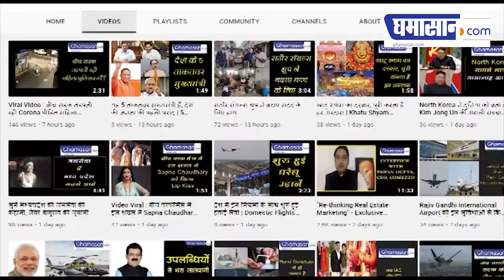राहत इंदौरी के शब्द जो छूते हैं दिल को | Rahat Indori Shayari | Rahat Indori Poetry | Ghamasan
राहत इंदौरी का हुआ निधन
कोरोना रिपोर्ट आई थी पॉजिटिव

मशहूर शायर राहत इंदौरी का निधन हो गया वह 70 साल के थे और पूरा रिपोर्ट पॉजिटिव आने के बाद उन्हें अरविंदो अस्पताल में भर्ती किया गया था डॉक्टर भंडारी के मुताबिक राहत इंदौरी तीन अटैक आए थे मशहूर शायर राहत इंदौरी ने एक से बढ़कर एक शायरियां लिखी है और वह खुद कई जगह मुशायरे करने जाते थे उनकी कुछ शायरियां हम आपको बताते हैं

आसमां ओढ़ के सोए हैं खुले मैदां में
अपनी ये छत किसी दीवार की मोहताज नहीं

हमसे पहले भी मुसाफ़िर की गुज़रे होंगे
कम से कम राह का पत्थर तो हटाते जाते

मुहब्बतों का सबक़ दे रहे हैं दुनिया को
जो ईद अपने सगे भाई से नहीं मिलते

यह जिंदगी मुझे कर्जदार करती हैं कहीं अकेले में मिल जाए तो हिसाब करूं

ऐसे ही हजारों शायरियां राहत इंदौरी ने अपने जीवन में लिखी है